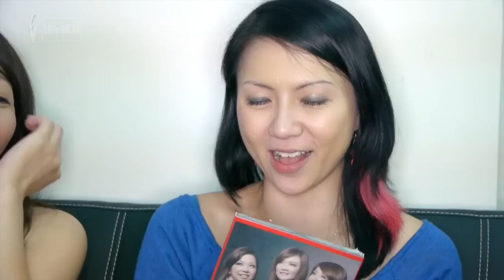LOFI-SG.TV (Ep 1) - I-Sis Trio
If you think the girls in the Bond string quartet are hot, you will be surprised to know that Singapore has its very own version. Like the Charlie's Angels, beautiful ladies come in threes. I-Sis Trio is the coming together of three extremely talented chamber musicians - Cindy Yan (violinist), Natasha Liu (cellist) and Katryna Tan (harpist). The trio uses classical chamber music instruments to create more dynamic and contemporary sounds of various music genres, including Tango and Jazz. In our first episode, LOFI-SG.TV gets up close and personal with I-Sis Trio to talk about their album and how they share their music with audiences.